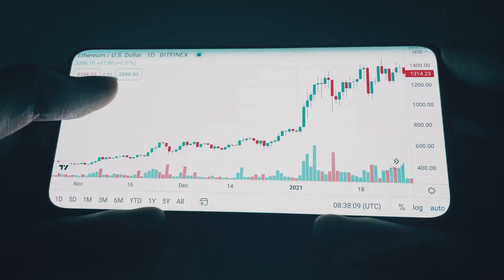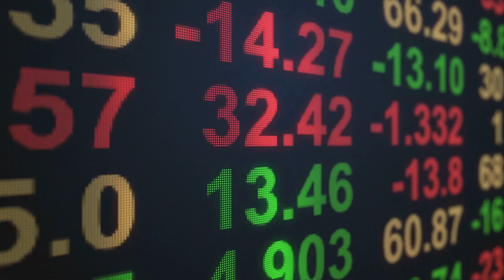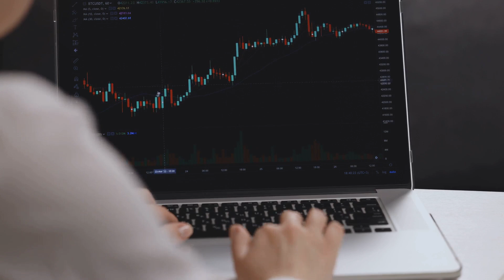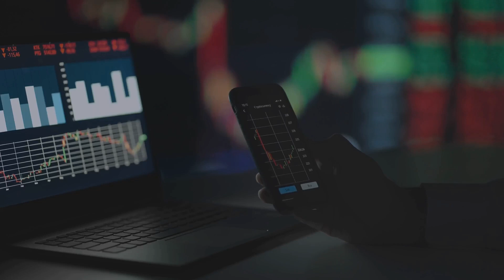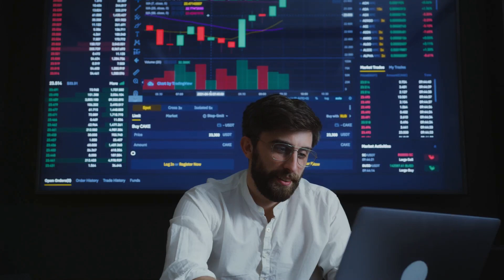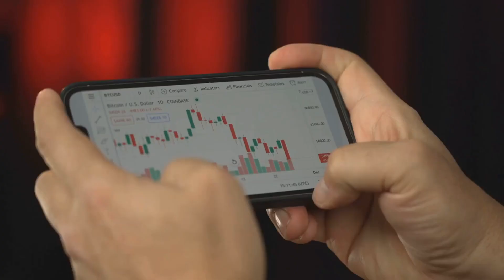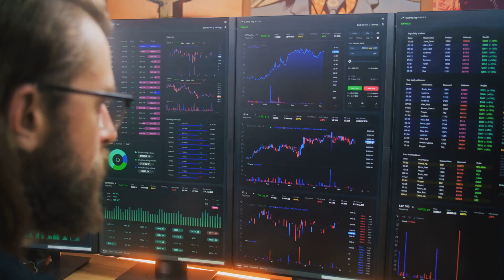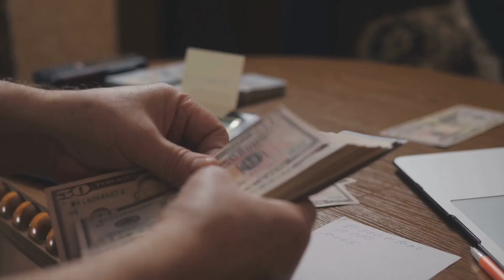Can You REALLY Get RICH Trading Atheneum?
Is it possible to achieve financial freedom by trading Atheneum? In this video, we'll dive into the world of cryptocurrency trading and explore the potential of Atheneum to generate wealth. From understanding the basics of Atheneum to advanced trading strategies, we'll cover it all. Whether you're a seasoned trader or just starting out, this video will provide you with valuable insights and information to help you make informed decisions. So, can you really get rich trading Atheneum? Watch to find out!